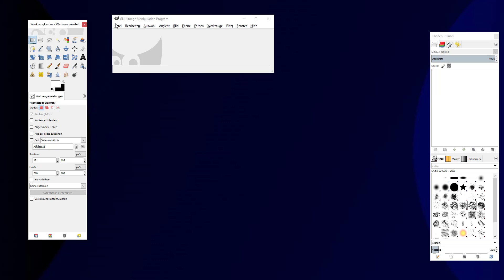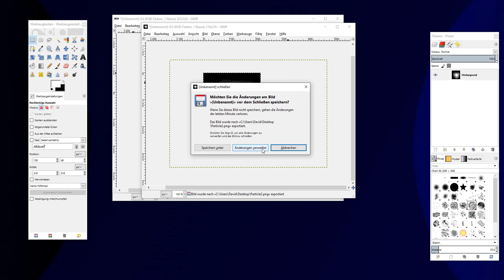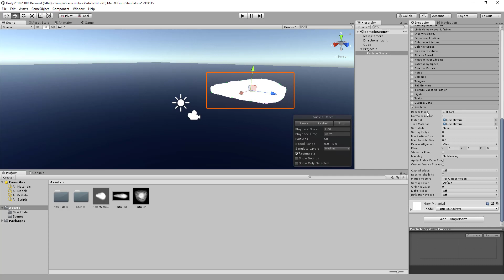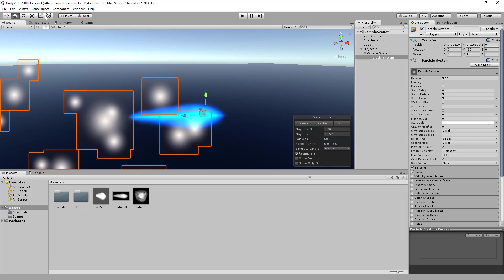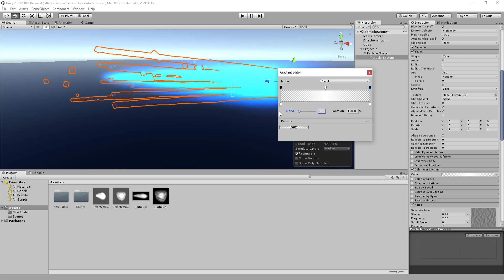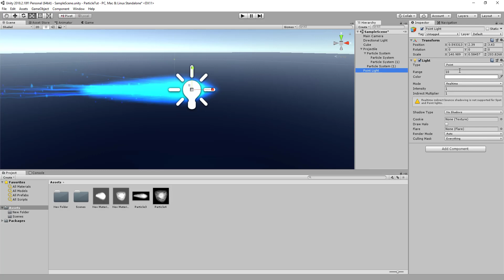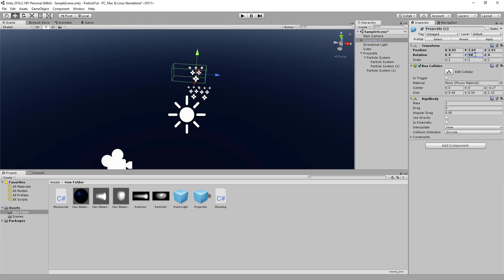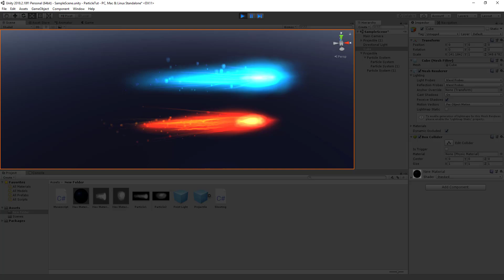PARTICLE der Woche ☄ #001 Zauber-Projektil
Heute gehts um das erste Particle System, dass ich euch zeigen möchte.

Meine Apps:
Fat Ninja Messerwerfen